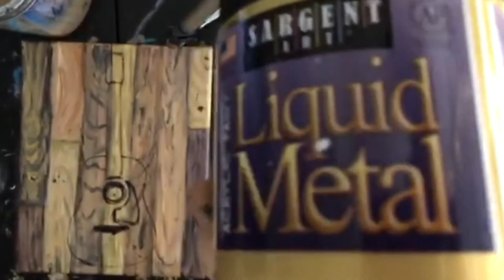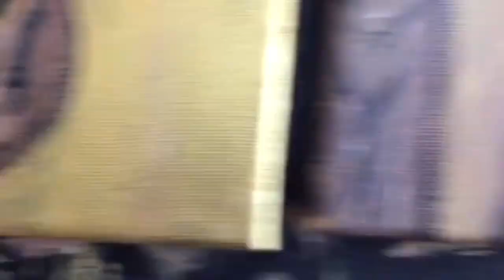STEP by STEP Acrylic, Gold Leaf Painting - Accoustic & Electric Guitar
This lesson demonstrates a step by step  acrylic painting.  I love painting and music and spreading joy.  I hope this video helps to shine some light on your day.

"Gold & Wood Guitars" - Paint with MAE
Music, Video, & Original Paintings by: Melissa Mae Crawford

Materials Needed:
(Affordable stuff can be found at Walmart, Dollar Tree, Dollar General, etc...)

1.)  Acrylic Paint (Craft paint)
     - white
     - blue
     - red
     - yellow
     - black
      +Liquid Gold-leaf

2.) Canvas, wood, or thick paper (Something to paint on)

3.) Paint brushes (Craft pack with Large Flat Brush, Small Pointed brush)

4.) Cup of water

5.)  Napkins

(Extras: protection for your clothes & painting surface, Hairdryer)

I'd love to see your painting. Please tag